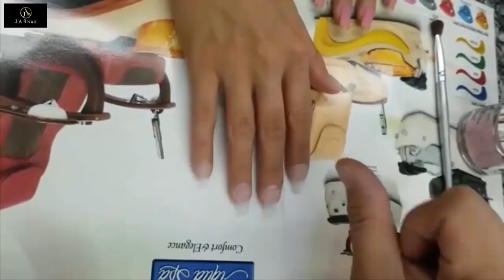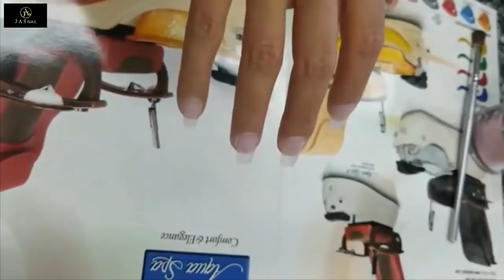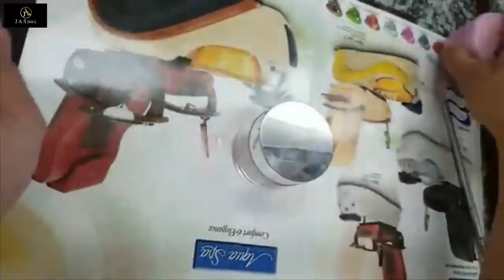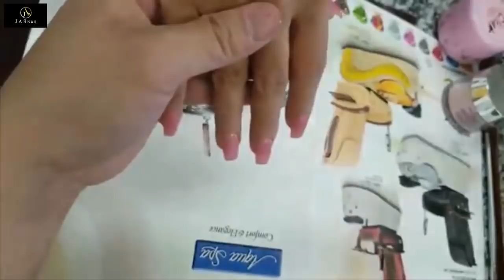NEW ART DESIGN 2018/STANDARD DIPPING/NAIL TECHNICIAN-ALEX/THE BEST NAIL 👍ART DESIGN👍 #230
-NAIL TECHNICIAN,ALEX,SMILE TRUONG,JIMMY TRUONG,ALEX TRUONG,CHRISTINE,JAY TRUONG,
-Thank you so much.
-HOTLINE, ORDER Outside the United States.  :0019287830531.